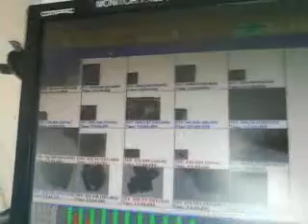Cloud Research Flight Aboard UND's Cessna Citation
Video taken from a poor quality camera aboard the University of North Dakota Cessna Citation II Research Aircraft. I had the privilege of accompanying the flight scientist, Dr. David Delene while I was an undergraduate at UND.

For more information on the atmospheric science program at UND and their aircraft,